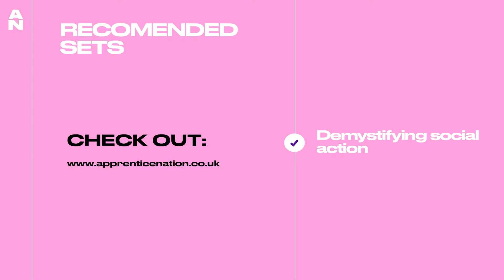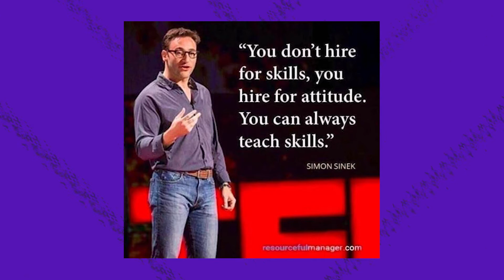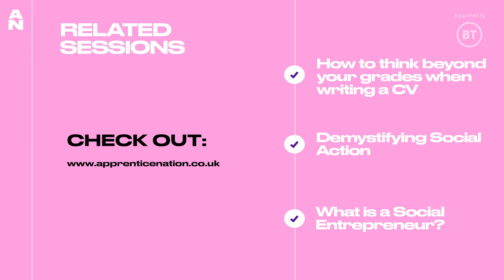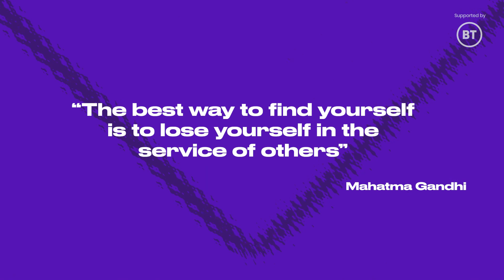How to show volunteering on your CV | Presenting Social Action on your CV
Watch this video in the Skills Hub to earn credits and unlock rewards:

Apprentice Nation is supported by BT and Lucozade. By joining you can access videos and webinars to plan your career and shape your future. Unlock amazing & exclusive rewards for completing content in the Skills Hub.